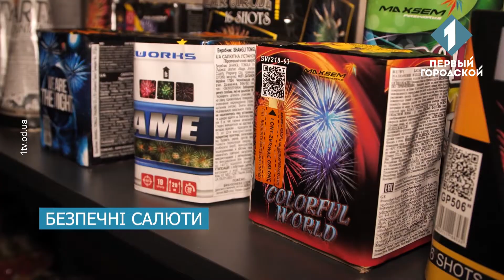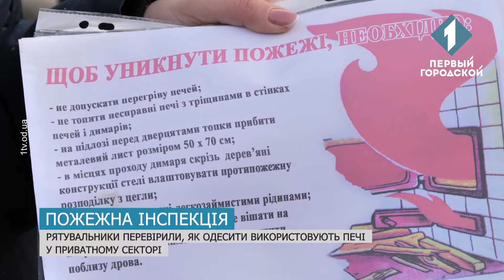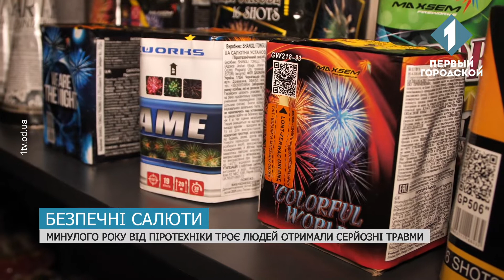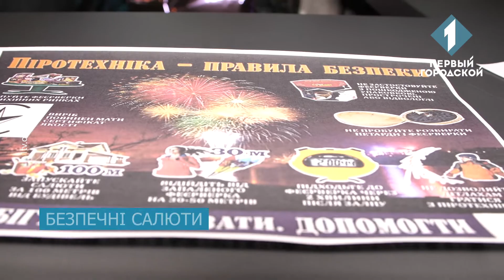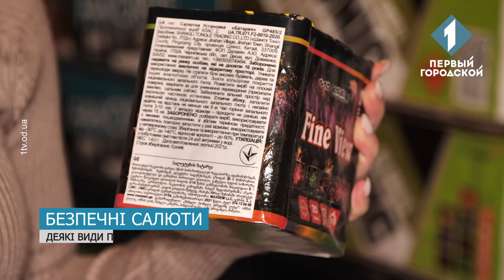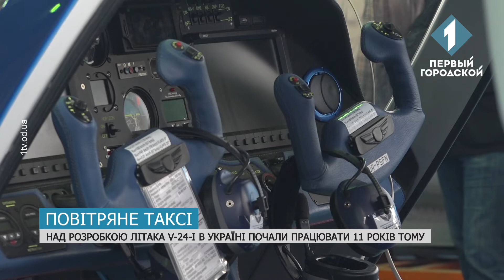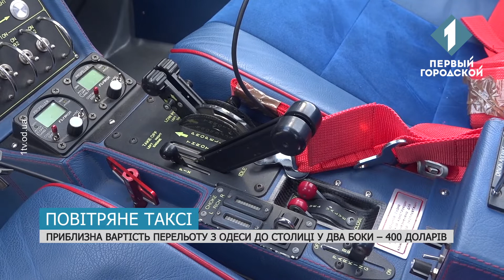Новости Одессы 21 декабря | Новини Одеси 21 грудня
На Катерининській спалахнув житловий будинок, рятувальники перевірили, як одесити використовують печі у приватному секторі, в Одесі презентували перше офіційне аеротаксі, яке планують запускати в Україні, до Нового року волонтери почали розносити пакети з продуктами та подарунки пенсіонерам

На Екатерининской загорелся жилой дом, спасатели проверили, как одесситы используют печи в частном секторе, в Одессе презентовали первое официальное аэротакси, которое планируют запускать в Украине, к Новому году волонтеры начали разносить пакеты с продуктами и подарки пенсионерам

И слушайте «Перше міське радіо» – 102.7 FM